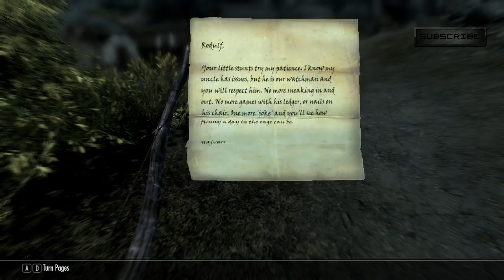The Elders Scroll Skyrim Episode #3 Assassin Gameplay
The Elders Scroll Skyrim Episode #3 Assasin